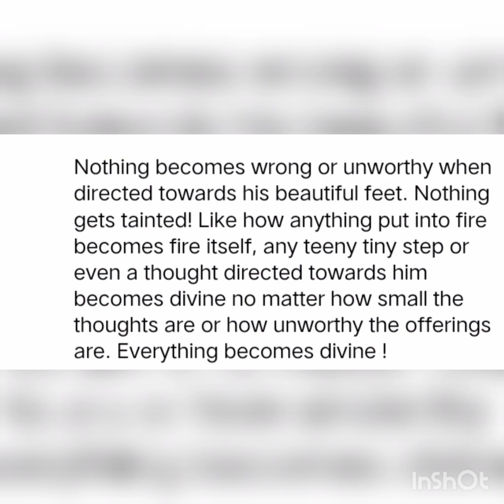രാവണമാരീചസംവാദം# രാമായണം# ശബര്യാശ്രമം# ശ്രീരാമൻ# രാമായണം# ramayanam##